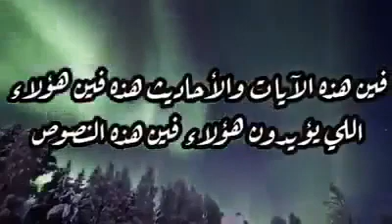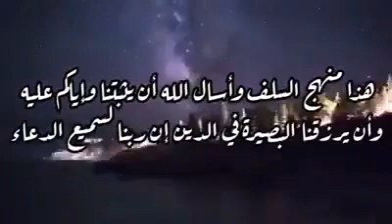خلوكم رجال إن كنتم سلفيين ادرسوا منهج السلف من مصادره الأصيلة وتمسكوا به....وصية الشيخ ربيع المدخلي